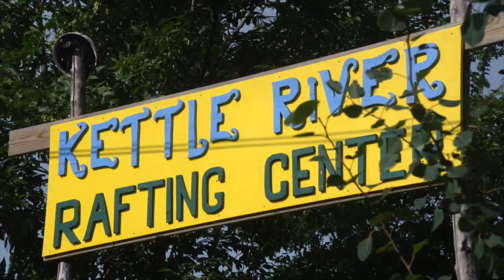Due North Roadtrip: Whitewater Rafting the Kettle River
Experience Whitewater River Rafting on Minnesota's Pristine Kettle River in Northern Minnesota.

Watch Due North Outdoors Thursday nights at 6:30 PM and 10:30 PM on Bally Sports North and Bally Sports Wisconsin